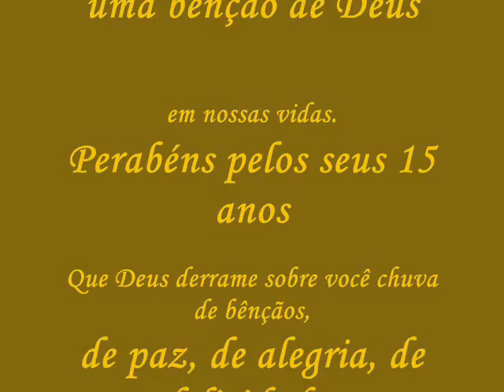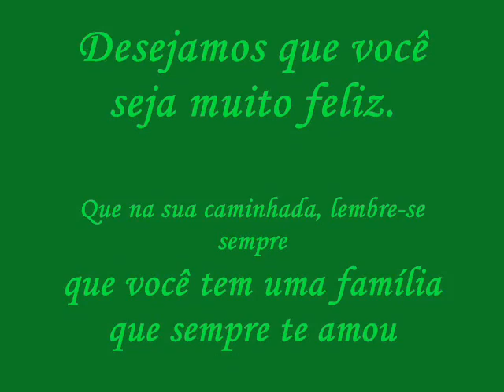Filme Vicky 15 anos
Esse vídeo eu fiz para minha linda enteada, que eu amo muito. Oro a Deus para que continue sendo essa garota maravilhosa que conquistou meu coração, com seu jeito meigo de ser. Te amo muito Vicky e desejo a você o mesmo que desejo aos meus filhos. Que vc continue sendo bênção na vida de todos que te amam. Beijos no coração, da sua madrasta que muito te ama.